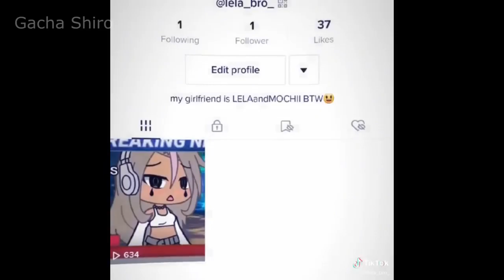｢ GCMV 」 Gacha Movie #4929